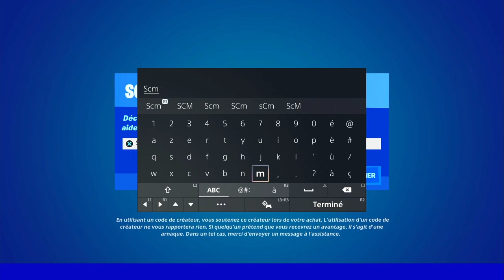ÉLIMINER DES ADVERSAIRES AVEC UN FUSIL D'ASSAUT HAMMER FORTNITE, EMPLACEMENT FUSIL D'ASSAUT HAMMER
▬▬▬▬▬▬▬ • BIENVENUE 😍 • ▬▬▬▬▬▬▬

▬▬▬▬▬▬▬ • PARTENAIRES 💪 • ▬▬▬▬▬▬▬

👉StealthGamer:
"SOISCOOLMEC"
"STRIKESOISCOOL"

TikTok "SoisCoolMecYTB"
👻Snapchat "soiscoolmec"

.▬▬▬▬▬▬▬ • TOP DON 💰 • ▬▬▬▬▬▬▬

▬▬▬▬▬▬▬ • MUSIQUE OUTRO 🎵 • ▬▬▬▬▬▬▬